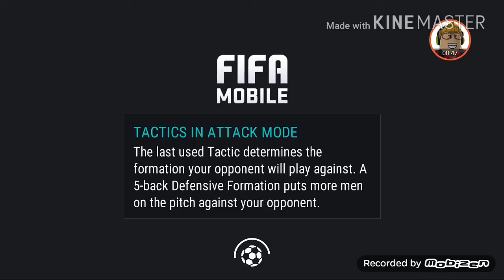Fifa 17 mobile game play